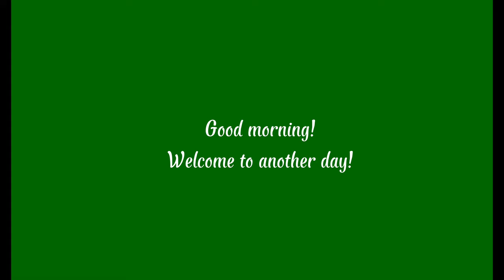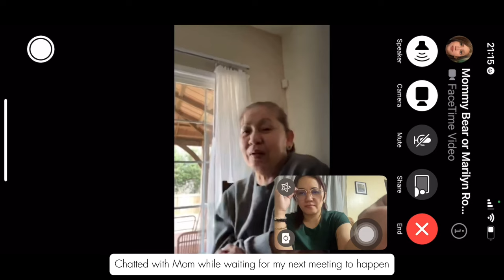40s VLOG 05 | coffee nook at home delonghi roadtrip weekend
This vlog is full!
Welcome back!

Home Coffee Nook delonghi espresso machine

Meals at ​⁠​⁠@KEYCOFFEEINC ​⁠​⁠ at ​⁠​⁠@MitsukoshiOfficial ​⁠​⁠bgceats
Meryenda ​⁠​⁠ ​⁠​⁠@pandemanilaofficial4057
Ate with Kyle at ​⁠​⁠ ​⁠​⁠@elephantgroundspodium6721
Office clothes by ​⁠​⁠ ​⁠​⁠@zara and ​⁠​⁠@LazadaPhilippines ​⁠​⁠
Weekend Date til Morning with bffs

Sharing some of the responsibilities I have at work corporatelife leadership role

Enjoy y’all!